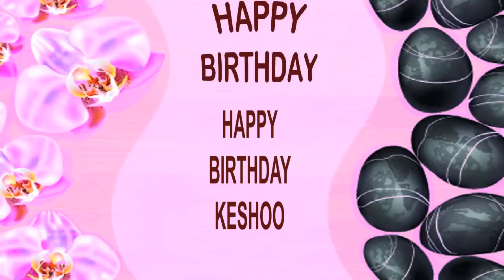Keshoo SPA - Happy Birthday